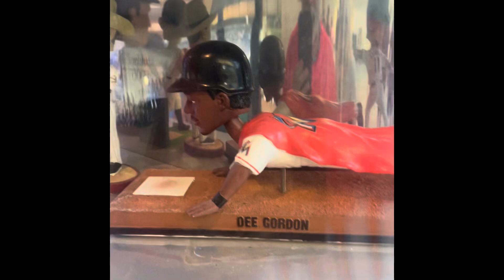Every bobble in the Miami Marlins Baseball bobblehead Museum Man of Action Figures excl Dee Gordon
Check out every bobblehead in  the Miami Marlins baseball bobblehead museum including the Man of Action Figures exclusive Dee Gordon.